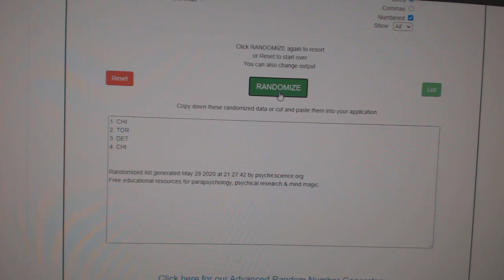Multi Randoms - C&C GB #11,486